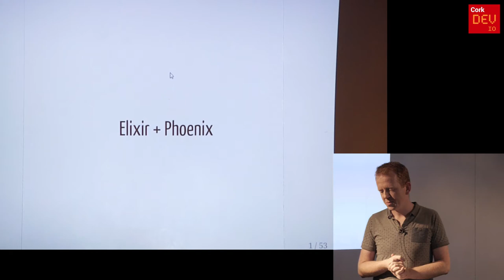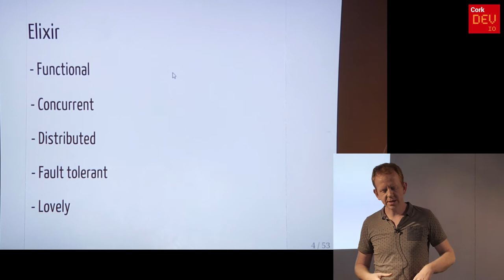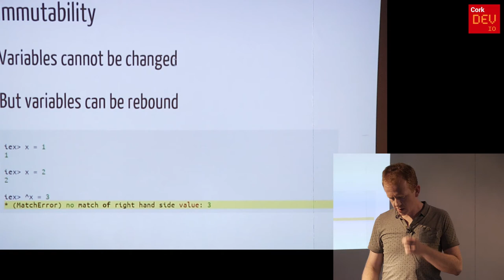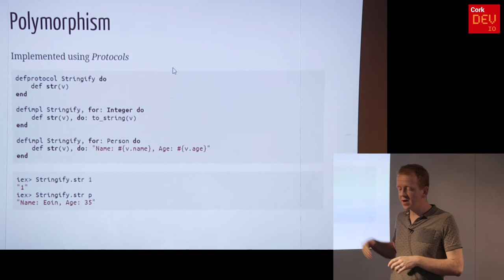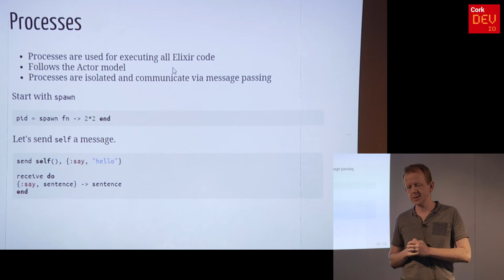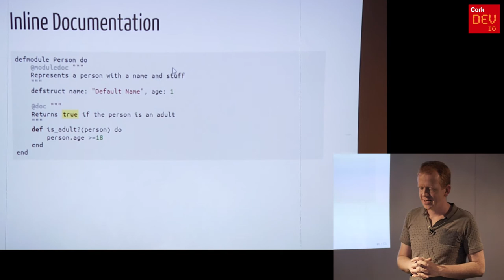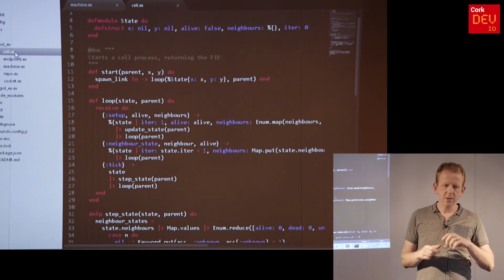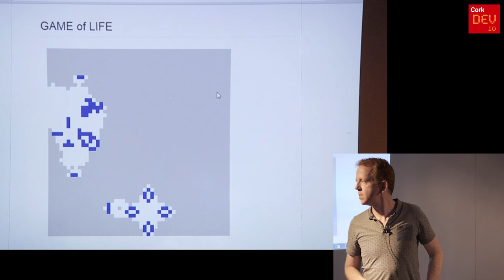CorkDev: Real time web applications with Elixir and Phoenix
A Cork dev talk by Eoin Shanaghy (@eoins)

Elixir is a programming language for the Erlang VM with fast-growing popularity and the promise of developer joy.  This is a brief introduction to Elixir and how it's used to quickly delivery distributed, concurrent, fault-tolerant applications. It will be followed by a rundown of the Phoenix Framework with an example of application generators and real-time applications using pub/sub channels.

to read more about upcoming events